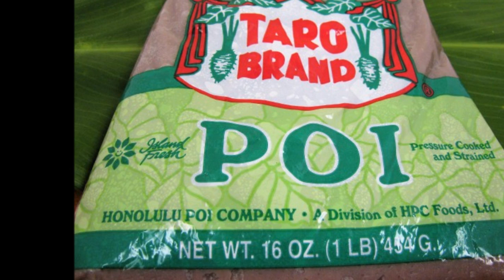The Legend of Haloa